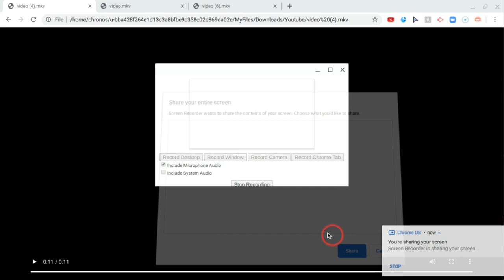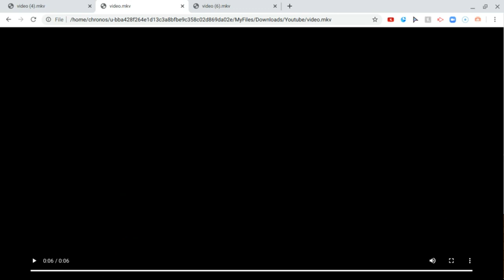🌆ADOPT ME🌆 PET ACCESSORIESES👗👕👟👑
Today i did my adopt me PET ACCESSORY Video
CAT CREWWWWWW

Schedule:
Monday
Tuesday
Wednesday
Thursday
Friday